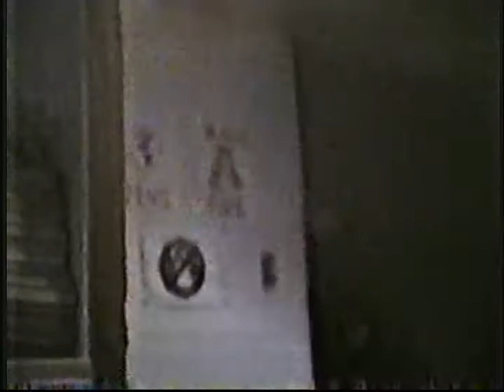CameraUsedInMyAbsence PART 2